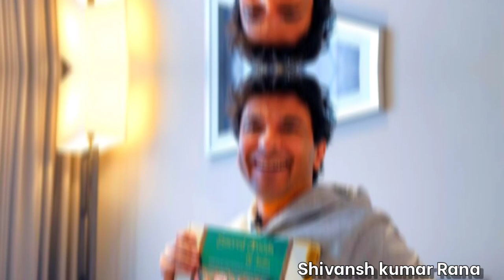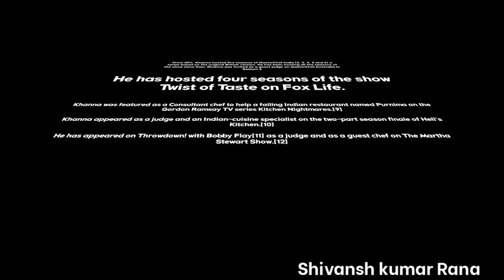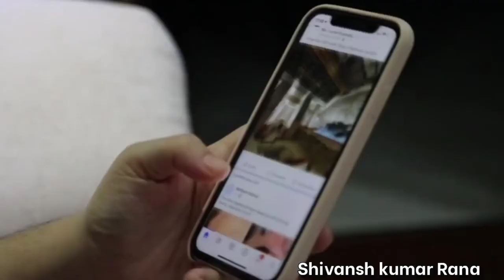Vikas Khanna Biography | Chef Vikas Khanna | Master Chef India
content cover÷

Vikas Khanna Biography

Chef Vikas Khana

Master Chef India

Is Vikas Khanna a Michelin star chef?

Who is the richest chef in India?

Is chef Vikas Khanna physically challenged?

क्या विकास खन्ना मिशेलिन स्टार शेफ हैं?

Where was Vikas Khanna Born?

What is Chef Vikas Khanna's age?

Vikas Khanna daughter

Vikas Khanna wife photos

Nishant Khanna wife

Indian chefs

Celebrity chefs

vikas khanna wife

vikas khanna wife age

vikas khanna wikipedia

vikas khanna is married

vikas khanna net worth

भारत में सबसे अमीर शेफ कौन है?

क्या शेफ विकास खन्ना शारीरिक रूप से अक्षम हैं?

क्या विकास मिशेलिन स्टार शेफ़ हैं?

विकास खन्ना का जन्म कहाँ हुआ था?

शेफ विकास खन्ना की उम्र क्या है?

विकास खन्ना बेटी

विकास खन्ना पत्नी फोटो

निशांत खन्ना पत्नी

भारतीय रसोइये

सेलिब्रिटी शेफ

विकास खन्ना पत्नी

विकास खन्ना पत्नी की उम्र

विकास खन्ना विकिपीडिया

विकास खन्ना शादीशुदा हैं

विकास खन्ना नेट वर्थ

kya vikaas khanna mishelin staar sheph hain?

bhaarat mein sabase ameer sheph kaun hai?

kya sheph vikaas khanna shaareerik roop se aksham hain?

kya vikaas mishelin staar shef hain?

vikaas khanna ka janm kahaan hua tha?

sheph vikaas khanna kee umr kya hai?

vikaas khanna betee

vikaas khanna patnee photo

nishaant khanna patnee

bhaarateey rasoiye

selibritee sheph

vikaas khanna patnee

vikaas khanna patnee kee umr

vikaas khanna vikipeediya

vikaas khanna shaadeeshuda hain

vikaas khanna net varth